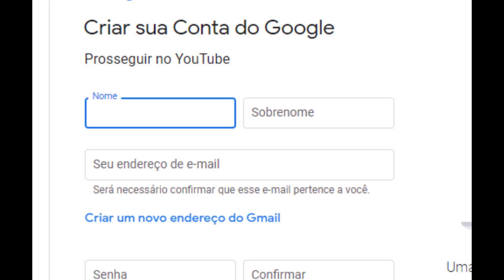como FICAR RICO no BROOKHAVEN RP e não SER HUMILHADO!!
quando vc derrepente fica mais rico do a pessoa que te humilhou no brookhaven rp roblox

VIDEOS TODOS OS DIAS:
✅ Horários: 12:30 / 15:30 / 19:00🎥